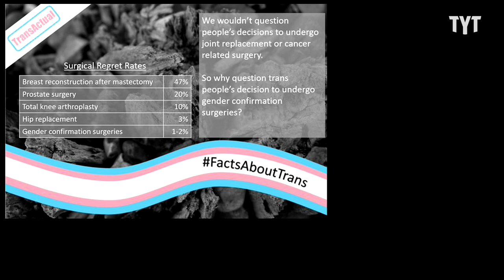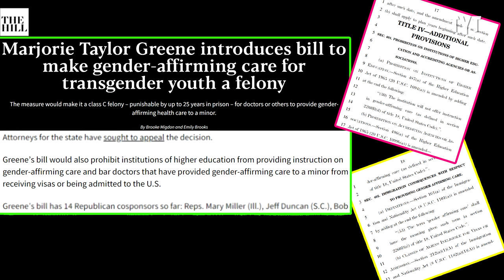This MTG Lie Will Cost Lives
MTG has announced legislation aimed at restricting access to gender-affirming care for young people, without having any understanding of what it is. With baseless fearmongering, MTG has worked her base into a frenzy. Sandee Lovas breaks it down on Rebel HQ.